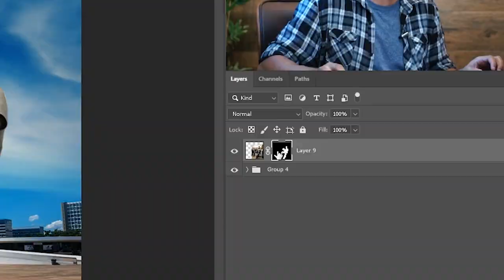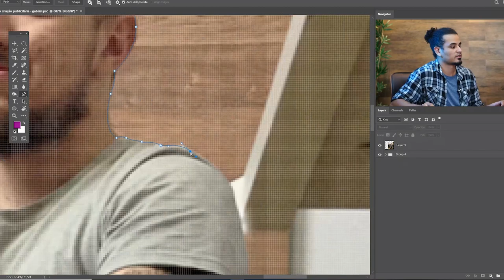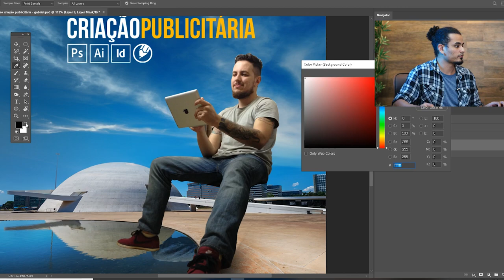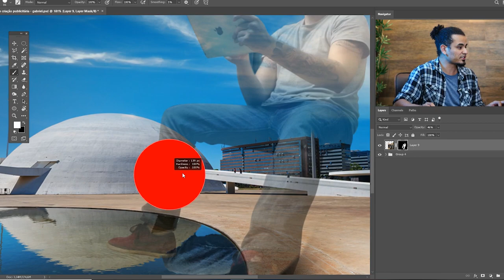Uso de máscara de recorte no Photoshop - Studio Online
As máscaras de camada permitem esconder e revelar informações de uma camada no Photoshop utilizando pincéis. No vídeo de hoje o professor Wildon Odaime vai nos mostrar essa técnica maravilhosa.

Cursos relacionados:

• Criação Publicitária
• Photoshop Avançado